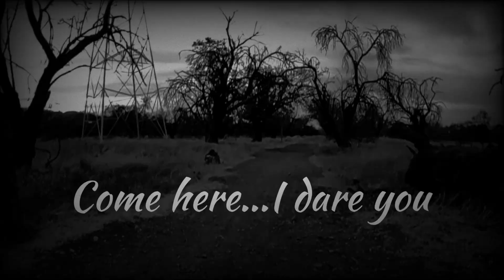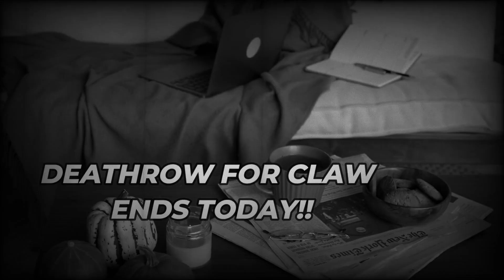ZIZZO Trick or Treat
We are just having some scary good fun on our Zizzo. Riding on trails you never know what you may find around Halloween time.